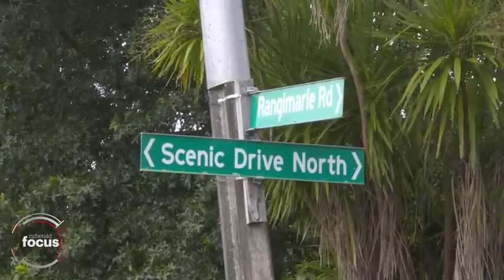UniversityNET - Cyclone Gabrielle | New Zealand | Study in Wellington from Bangladesh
Thousands evacuate as Cyclone Gabrielle sweeps New Zealand
Study in Wellington from Bangladesh

*Condition Apply